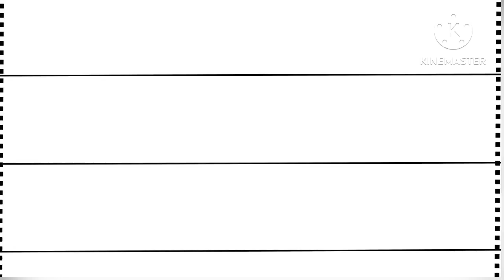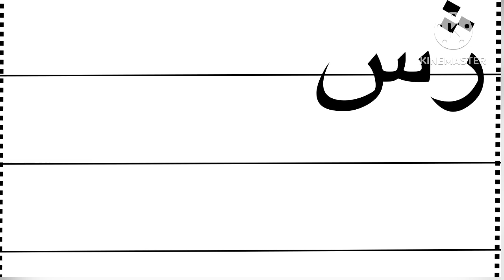Alif bay pay | phonics sounds of alphabets urdu | اردو حروف تہجی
Urdu kids
Alif bay pay urdu
Kaf sy kabutar

Alif sy anaar
Bay sy Bakri
Pay sy pankha
Tay sy tatli
Say sy Samar
Jimm sy jahaz
Chay sy choza